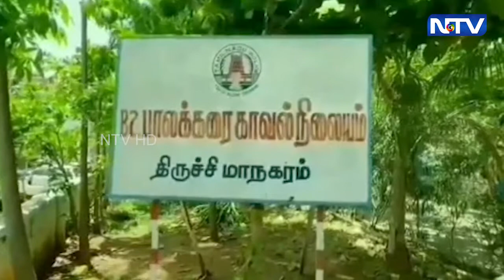திருச்சி பாலக்கரையில் கஞ்சா விற்பனை செய்த நபர் கைது 100 கிராம் கஞ்சா பறிமுதல் | 05.10.2022